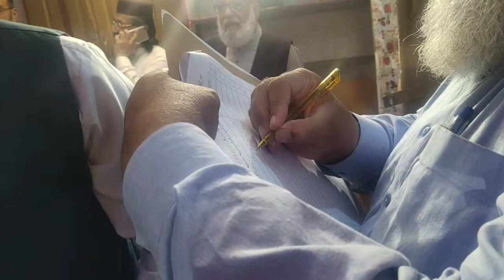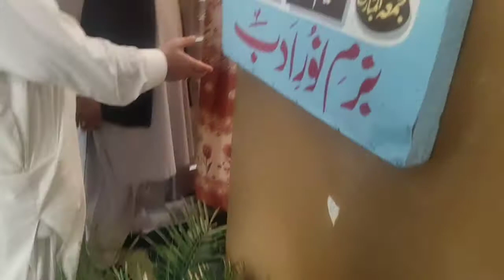عشرہ تقریبات ۔۔۔ مقابلہ صفائی ۔۔۔۔ ( کمرہ نمبر 3 اور 4 )